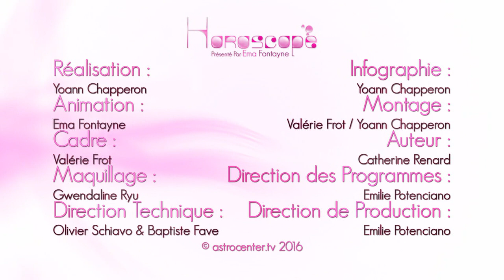Horoscope du jour gratuit du 6 Juin 2016 par Astrocenter